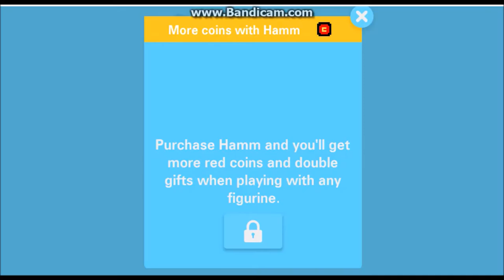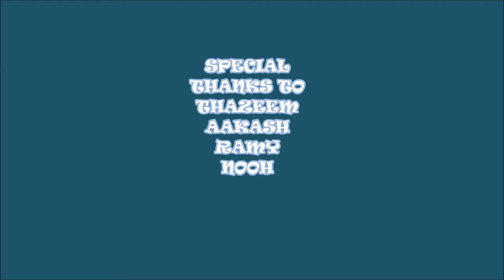i play tentacles and disney crossy roaf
1st song
goblins from mars= apollo 69
2nd sond
goblin from mars= bitter world
3rd song
goblin from mars = give me some candy